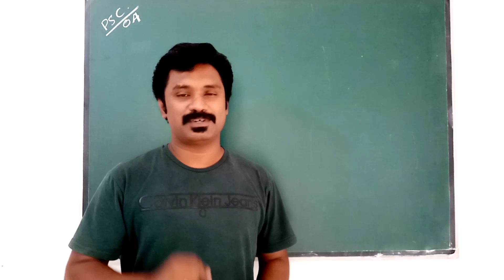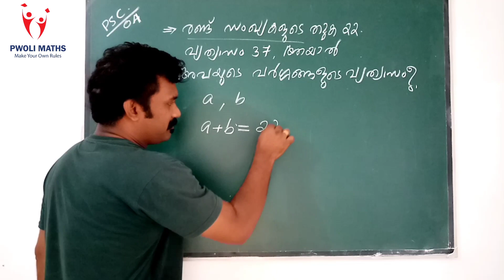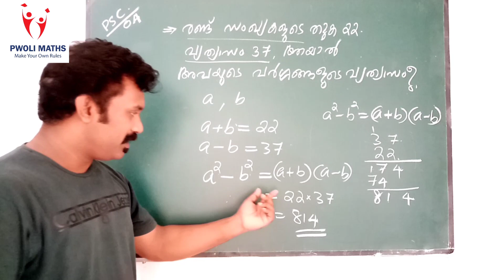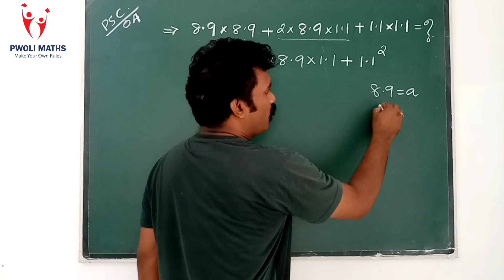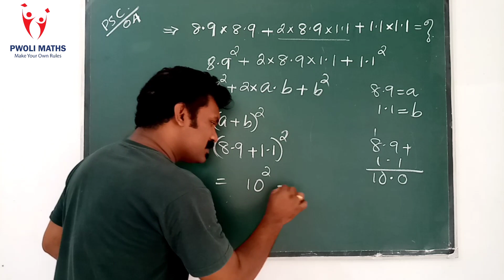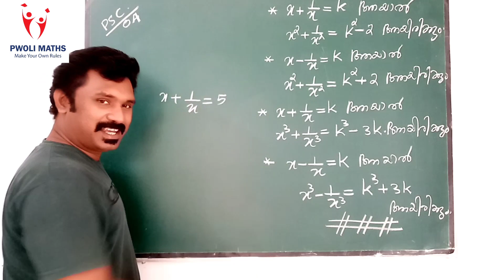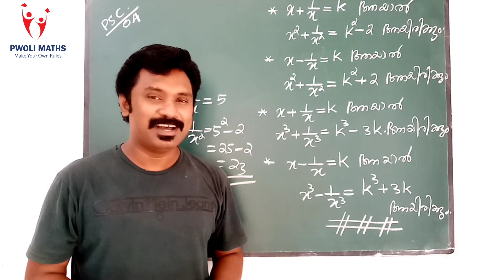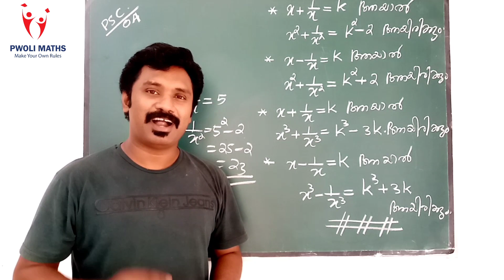PSC MATHS LDC & LP/UP PREVIOUS QUESTION ANALYSIS PWOLI MATHS PART 04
Identities... Shortcut formula...
Previous Questions and solutions.